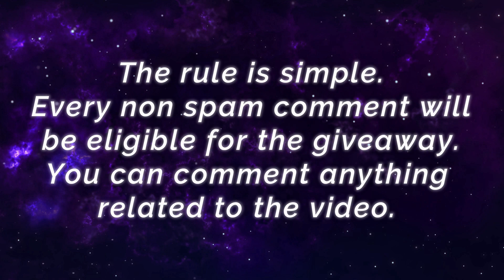2X MANIAC!! 5K Matches Roger [ Top 3 Global Roger ] »⸄walood⸅ - Mobile Legends Gameplay And Build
2X MANIAC!! 5K Matches Roger [ Top 3 Global Roger ] »⸄walood⸅ - Mobile Legends Top Global Rank & Pro Player Gameplay And Build.

Player                  : »⸄walood⸅
Squad                  : ss
Emblem              : Custom Assassin Emblem (Bravery, Invasion, Killing Spree)
Battle Spells       : Retribution
Build                    : Bahemoth Hunter's Swift Boots, Windtalker, Endless Battle, Malefic Roar, Berserker's Fury, Immortality.

Overgeared YSS Perfect Rotation, 10 MIN Full Build [ Top Global Yi Sun Shin ] M00N33 | Bless - Mobile Legends